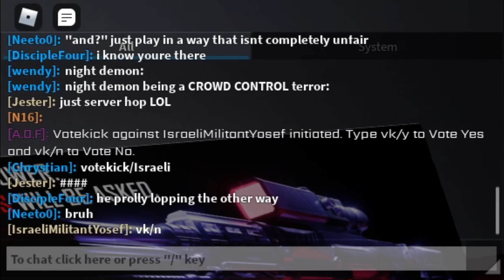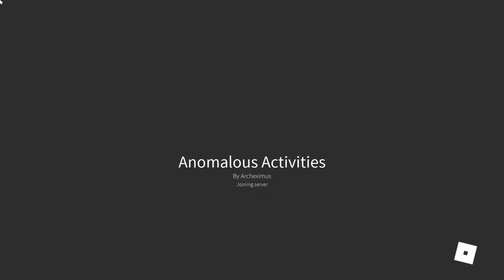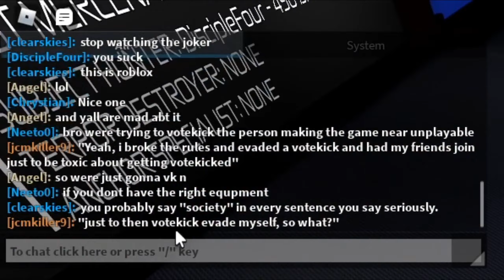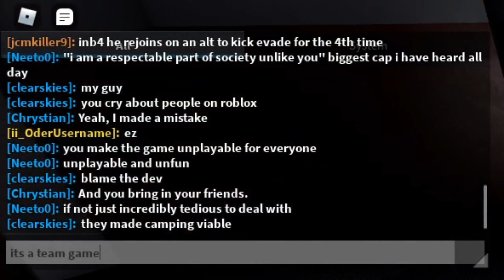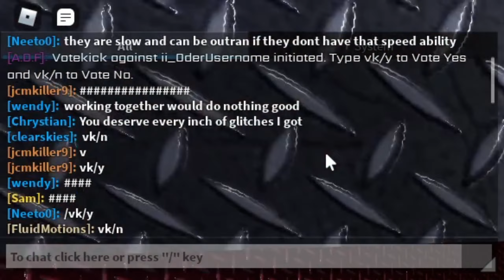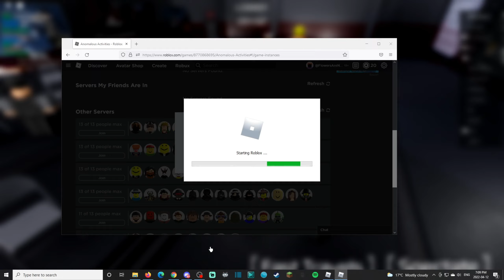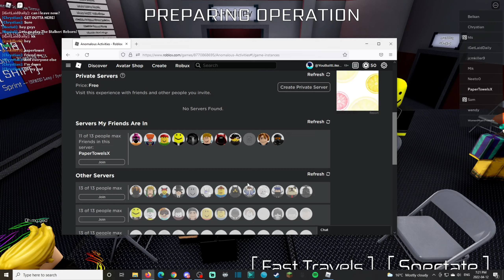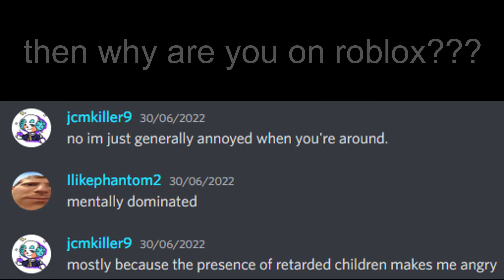The Mental Descent of jcmkiller9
hes still mad to this day